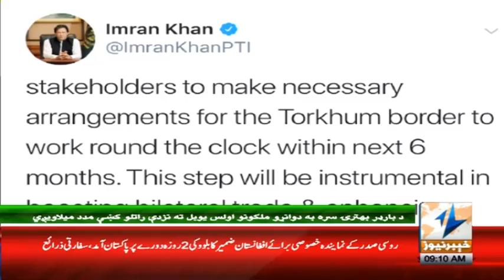Another Big Announcement by PM Imran Khan | Headlines 9 AM | 29 January 2019 | Khyber News